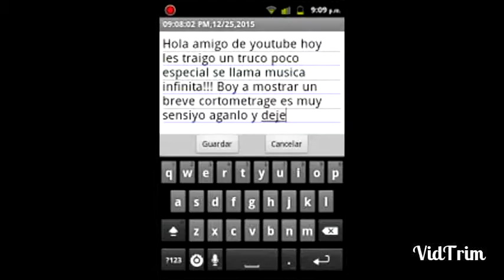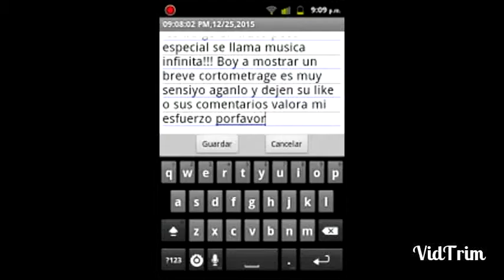Musica infinita en minecraft 0.13.1 sin mods